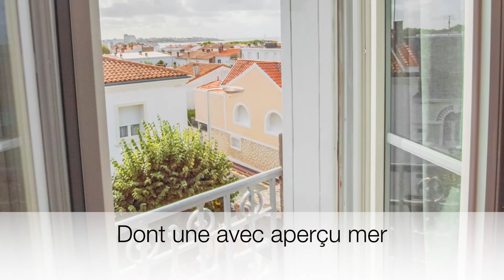Home & Company Immobilier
ROYAN CENTRE VILLE - MAISON EN PIERRE - Située au plein coeur de ville à ROYAN, à 450 m de la plage de la Grande Conche, Home & Company Immobilier vous présente cette maison des années 1900 sur 3 niveaux, offrant une superficie habitable de 237m2. La porte d’entrée passée, cette dernière nous dévoile un hall d’accueil avec un magnifique escalier en bois. Un dégagement avec WC nous amène à une pièce de vie de 47m2 avec cuisine ouverte, le tout ouvrant sur une cour de 30 m2. Afin d’assurer une vie de plain-pied, cette maison offre 2 chambres en enfilade avec salle d’eau indépendante. Au premier étage, un palier avec placard dessert 1 chambre avec SDB privative, un salon avec cheminée décorative, une cuisine indépendante ouvrant sur une terrasse, une salle d’eau, 2 WC. Le deuxième et dernier étage complète la capacité d’accueil avec 4 chambres dont 2 avec aperçu mer, une salle d'eau et un WC indépendant. Une grande cave de 30m2 en sous-sol constitue l’annexe de cette maison.